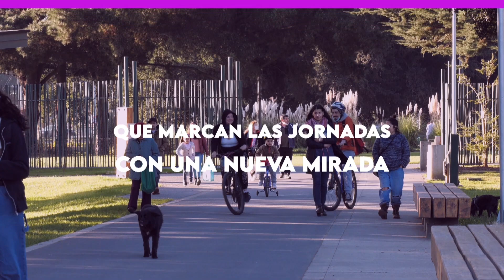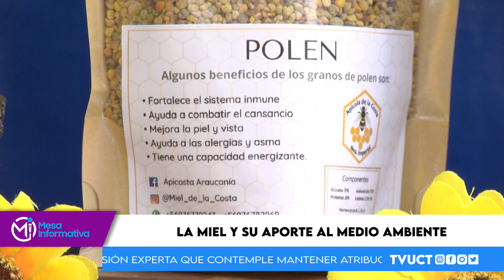Mesa Informativa ,T1, 17 de Agosto de 2023